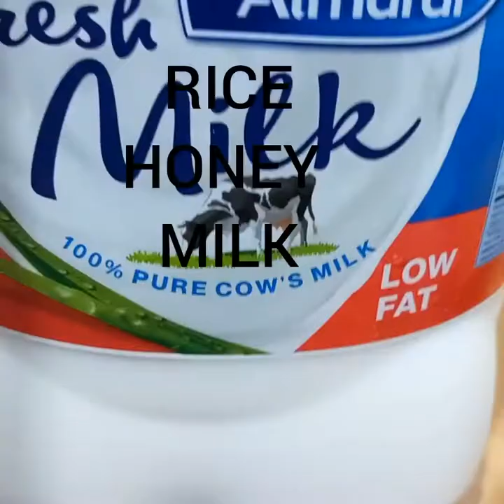THIS RICE FACE SCRUB WILL LEAVE YOUR SKIN GLOWING, HELP YOU GET RID OF ACNE, PIMPLES AND DARK SPOTS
Consistency is the key